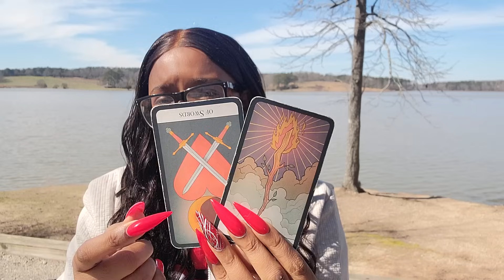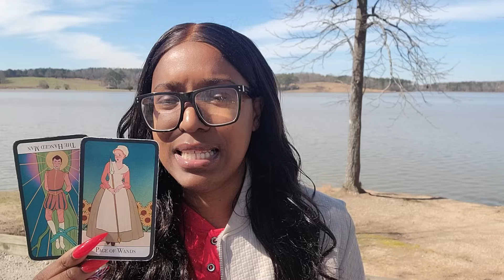GEMINI ♊️ "NEXT 24HRS" YOU NEED TO PREPARE YOURSELF FOR THIS CHANGE *PREPARE YOURSELF FOR CHANGE.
*Available Sessions*

*Returnee Available Sessions FOR 2024*

No Refunds ‘But You can Always reschedule your Appointment
PAYMENT INFO

Interested in Learning Tarot?
Classes are available via Zoom

12 day Session Lessons “2-hrs Per-day
Day Class Info, Friday-Sunday “Hrs. 9-am-11-am
Night Class info, 5pm-7pm Friday-Sunday

Class Schedule:
Water, Earth, Air and Fire
 Week 1. “Water” elements and the major arcane
Cancer, Scorpio, and Pisces
Fri-Sun $110 x 3 Days =$330.00 for the Week
• The Chariot. ...
• Death.
• Hang man
• Moon
• The tower

Week 2. “Earth” elements  and the major arcane
Taurus, Virgo, and Capricorn.
• The Hierophant. ...
• The Hermit. ...
• Empress
• Wheel of fortune
• The World
• The Magician
• The Devil

Week 3. “Air” elements and the major arcane
Gemini, Libra, and Aquarius
• The Lovers. ...
• Justice. ...
• Judgment
• Fool
• Wheel of fortune
• The World
• The star
• The Magician

Week 4. “Fire” elements and the major arcane
Aries, Leo, and Sagittarius

• The Emperor.
• Strength. ...
• Wheel of fortune
• Sun
• The World
• The tower
• Temperance